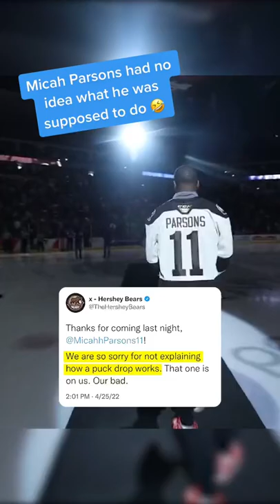Have you ever seen a football player on ice?🤣